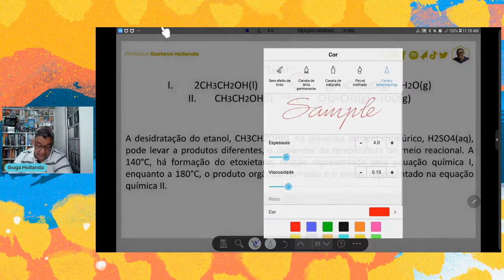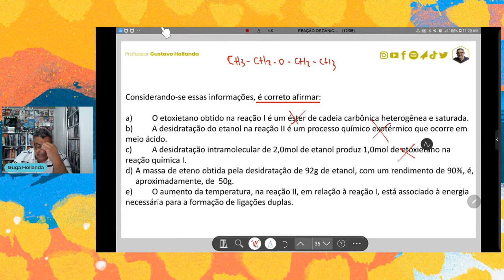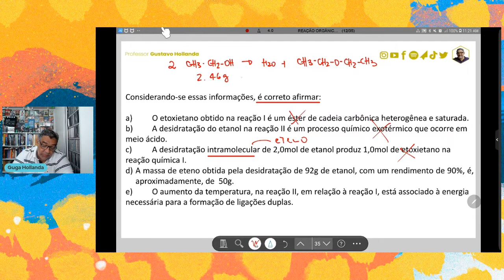REAÇÃO ORGÂNICA DE ELIMINAÇÃO QUESTÃO 04